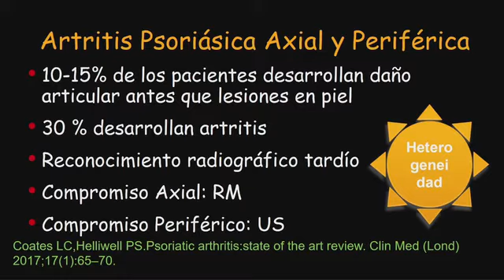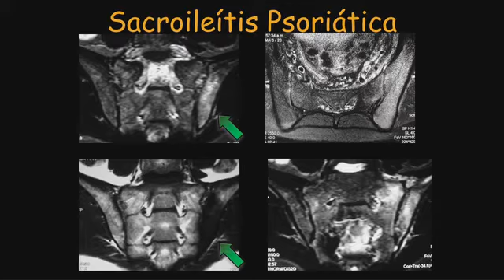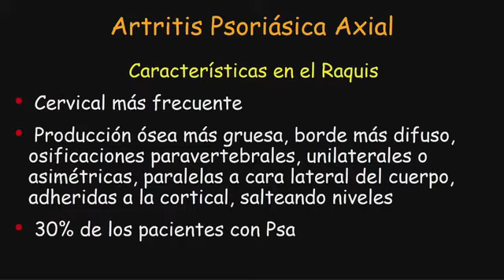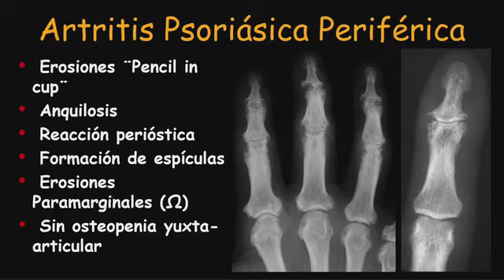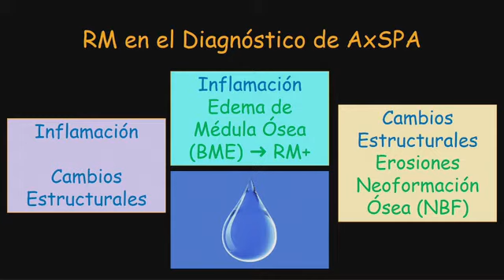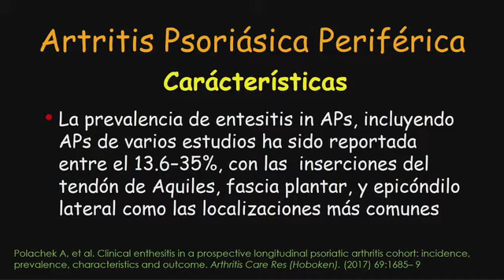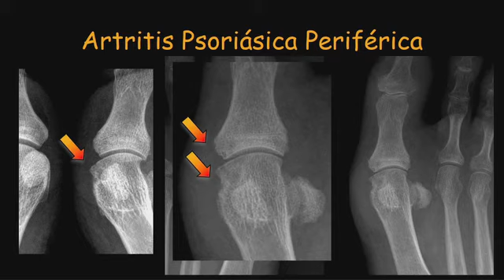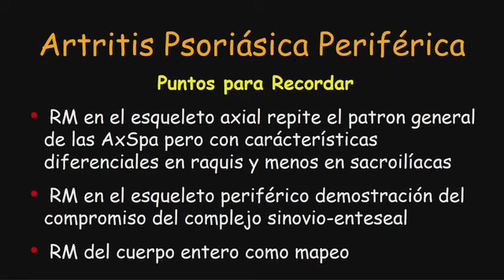La RMN en la evolución de Artritis Psoriática axial y periférica Dr. Alejandro Rasummoff